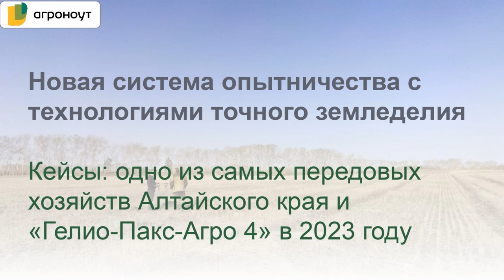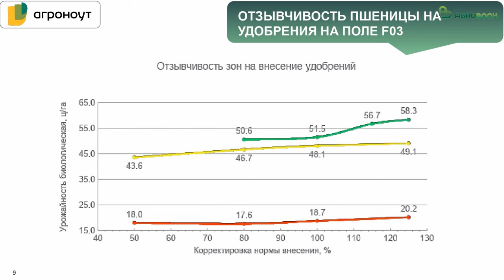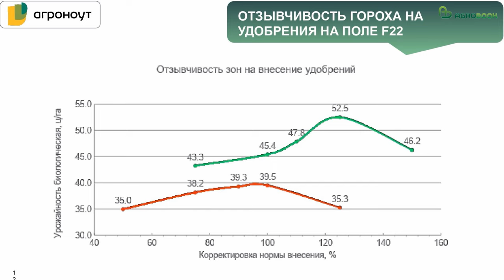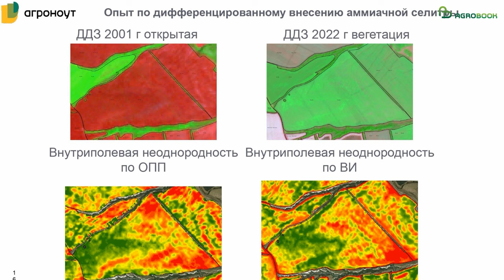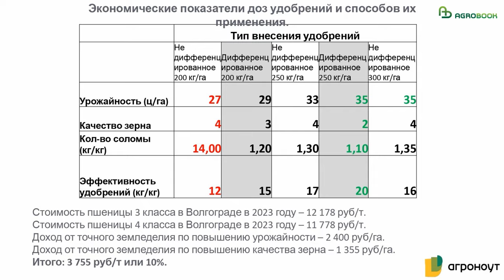Поле агронома: всегда ли можно доверять опытам? | Эксперт по точному земледелию Алексей Трубников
Полевой опыт – хороший инструмент для сравнения технологий, селекционных достижений, препаратов. Если, конечно, соблюдён принцип единственного различия. Чтобы соблюсти это условие, хозяйство должно учитывать фактор внутриполевой неоднородности, отмечает эксперт-почвовед, канд. биол. наук, глава компании «Агроноут» Алексей Трубников.

В рамках Дня поля ноутил на базе агрохолдинга «Гелио-Пакс» Алексей Трубников выступил с докладом «Новая система опытничества с технологиями точного земледелия». Эксперт объяснил, что производственные опыты, заложенные по прежним (классическим) методикам, без учета факторов внутриполевой неоднородности могут быть нерелевантны. И как следствие, могут нести ошибки в масштабировании.

– Продуктивность разных участков внутри одного поля различна, и анализировать работу препаратов или норму удобрений, без учета лимитирующих урожайность факторов и, соответственно, возможного потенциала этих участков, будет некорректно, – рассказал Алексей Трубников. – Ведь на основе данных полевого опыта идёт внедрение теоретических изысканий в производство. Если ошибиться с выводами, можно проиграть в урожае, и, как следствие в прибыли. Например, особенно важно правильно проанализировать данные опытов, проводимых на засушливых землях: внесли мало удобрений – недополучили урожай, внесли много – напрасно увеличили себестоимость.

В этом контексте производственный опыт агрохолдинга «Гелио-Пакс», где при постановке экспериментов учитывается потенциал разных зон и факторы, ограничивающие урожайность, был весьма показателен.

– Именно соучредитель агрохолдинга «Гелио-Пакс» Александр Алексеевич Кочубей подтолкнул нас к созданию методологии и разработке новой системы опытничества, – отметил Алексей Трубников. – С помощью разработанного нами аналитического инструмента – методики определения зон устойчивого плодородия на основе ASF-индекса – мы можем видеть, где в пределах поля располагаются зоны с высоким или низким плодорожием почвы и, соответственно, закладывать опыты в однородных условиях. Другими словами, располагать опытный участок в границах одной зоны плодородия и получать релевантные результаты по каждой зоне. А затем сравнивать их.

Это особенно важно, когда хозяйству необходимо определиться с оптимальными дозами внесения минеральных удобрений. В этом случае плодородие почвы будет иметь решающее значение.